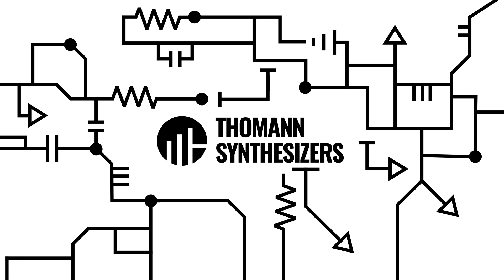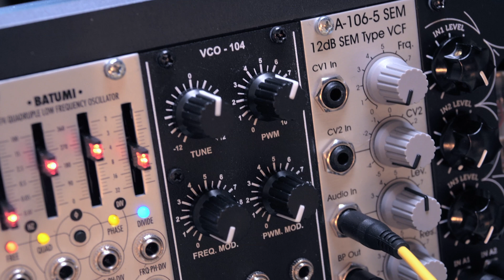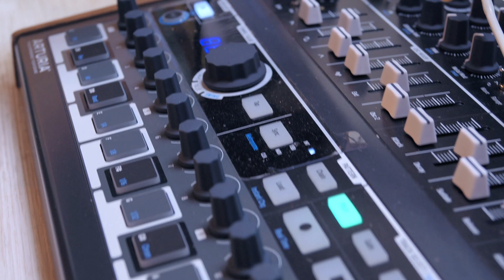Modular explained | Oscillator | Thomann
If you are new to the world of synths and modules let Jason be you guide. Going all the way back to the basics, he will help you to better understand your modules and synths. Starting with the module thats the basis for your synth sounds: the oscillator.

Interesting bits and pieces:
0:00: introduction
0:20: what's an analog oscillator
1:05: waveforms
1:22: sine wave
1:55: triangle wave
2:18: sawtooth wave
2:33: square wave
2:55: pulse
3:15: frequency
3:50: what's a digital oscillator
5:08: comparison and sounds
5:36: wavetable oscillator
6:09: recommendations
6:31: outro